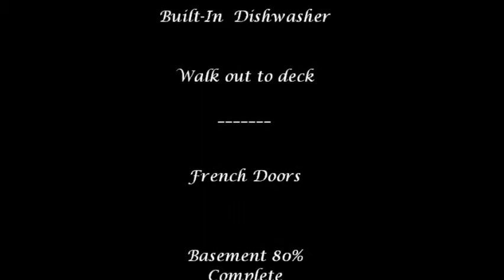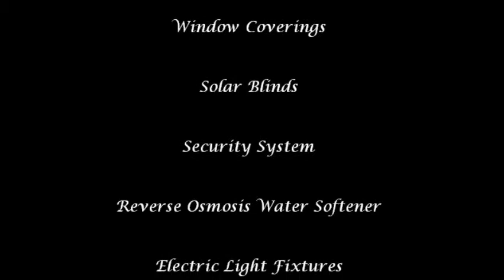23 Canterbury Cres 4.wmv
Fabulous Home in a Prestigious Neighbourhood!